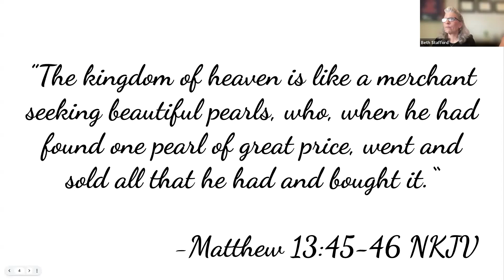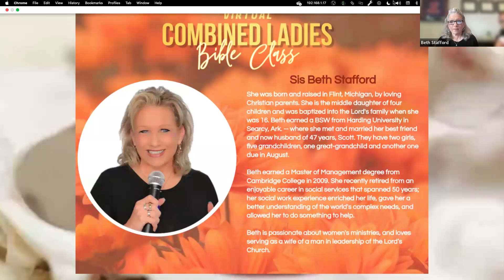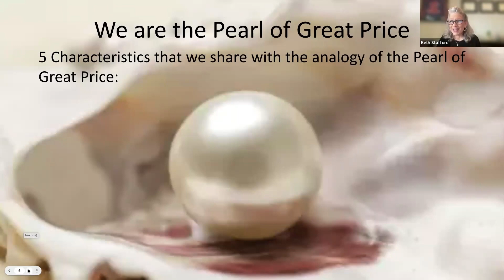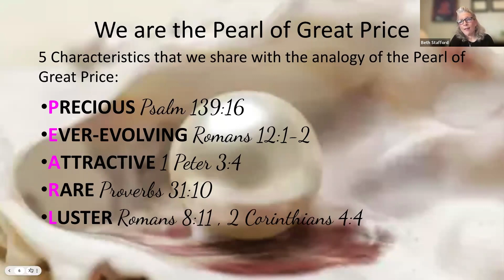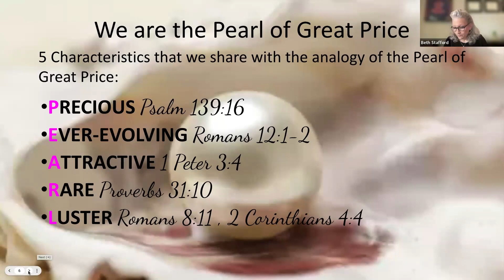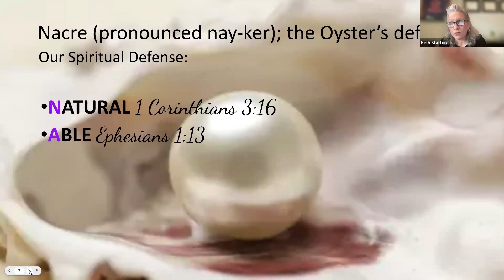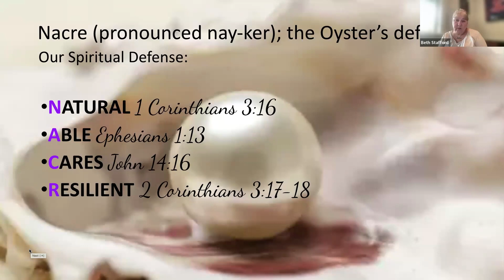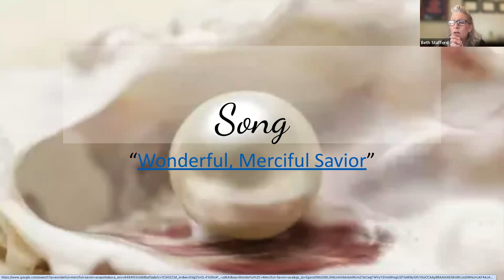Combined Ladies Class. Speaker Sister Beth Stafford from the Manchester COC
April 13, 2024 Combined Ladies Class.
Speaker Sister Beth Stafford from the Manchester COC
Topic:  "We Are the Pearl of Great Price".